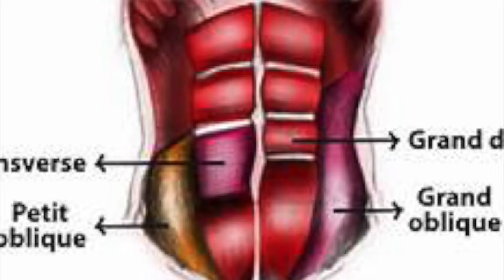COMMENT FAIRE :# MUSULATION/FITNESS EN BEATBOX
Comment faire de la musculation / fitness en beatbox??